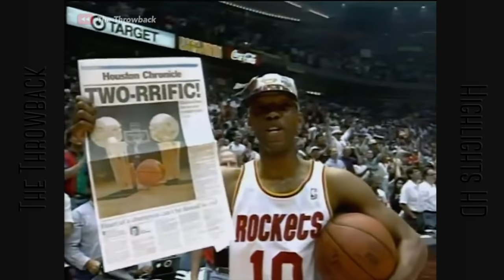Throwback NBA Finals 1995. Orlando Magic vs Houston Rockets Game 4 Full Highlights HD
NBA Finals  Orlando Magic at Houston Rockets, June 14, 1995

At the end of the first half, the Magic had a 4-point advantage of the home team, Rockets. However, the Rockets have another notable comeback as they outscored the Magic 66-50 in the second half, thus winning their second consecutive NBA championship. Olajuwon outscores O'Neal by 10 points and caps off the sweep by hitting a memorable yet uncharacteristic 3-pointer in front of O'Neal.